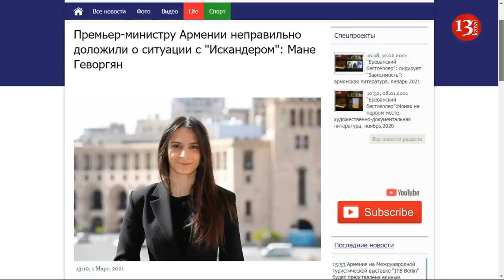Пашинян признал ложными свои слова о российских «Искандерах»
Премьер-министр Армении Никол Пашинян пришел к выводу, что его дезинформировали по поводу того, что во время войны Ереван использовал ракеты российских комплексов «Искандер», но те не сработали. Об этом заявила пресс-секретарь армянского лидера Мане Геворгян